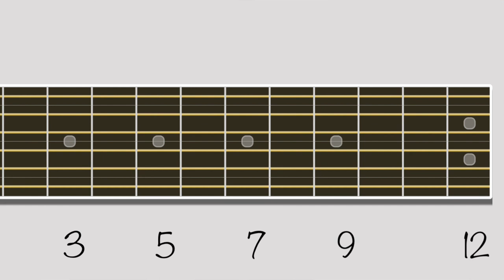5 Trucs Pour NE PLUS REGARDER LE MANCHE en Jouant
Chapitres:
0:00 Faut-il regarder le manche?
0:40 Conseil #5
1:10 Conseil #4
1:33 Conseil #3
2:26 Conseil #2
3:20 Conseil #1